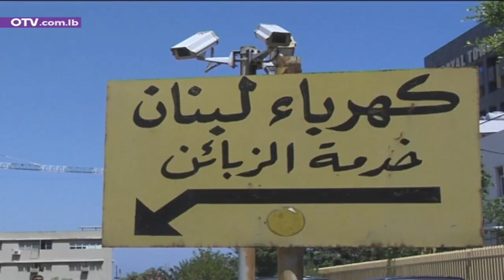ميقاتي مصر على الاستفزاز: جلسة القضاء على الميثاق